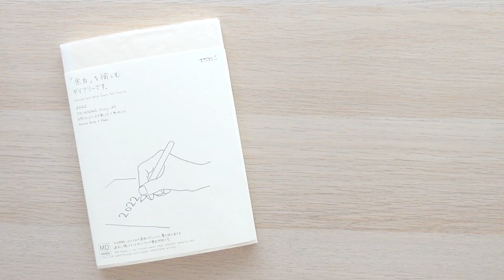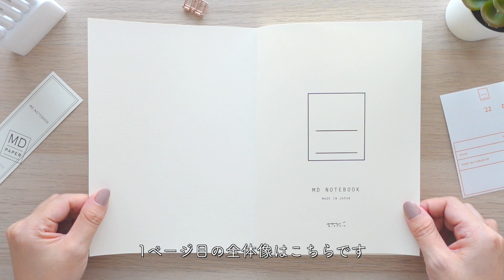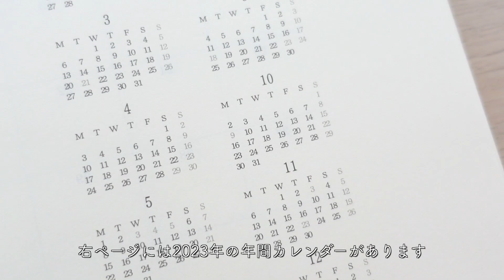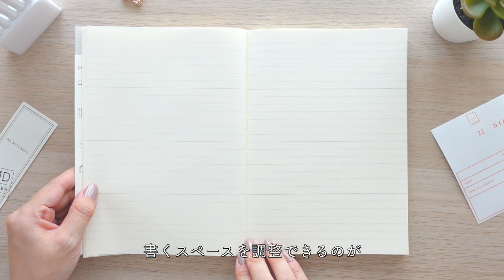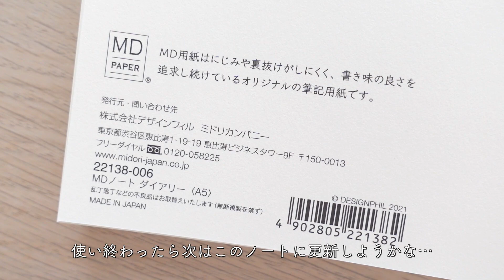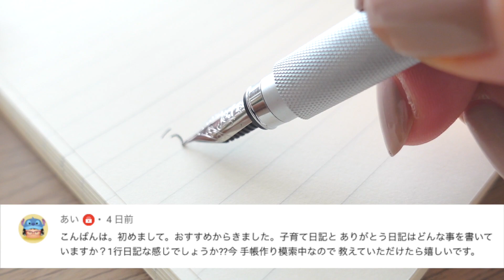【LOFT】ロフトで買った手帳 | 購入品紹介 | MDノートダイアリー2022 | シンプル好きさんにおすすめ！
【たちまち重版】手帳のじかん初著書
モヤモヤな毎日をワクワクに変える
《シンデレラノートのつくり方》好評発売中！
※kindle版もあります
詳しい本の中身はコチラ↓

お近くの書店でお取り寄せも可能です（＾ｖ＾）

動画内で紹介した文具

・ミドリ MDノートダイアリー 手帳 2022年 A5 マンスリー  (2021年 12月始まり) クリーム色

🎵MUSIC